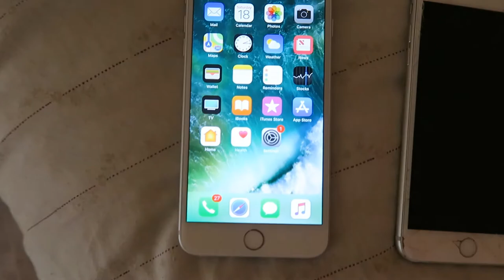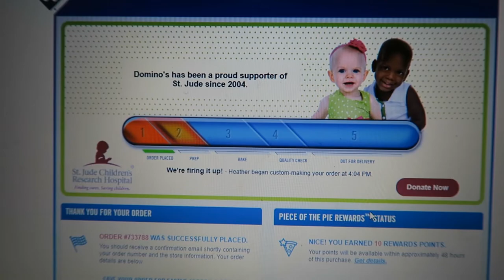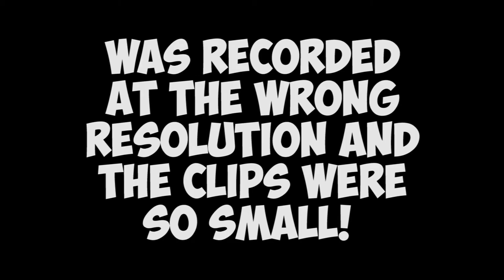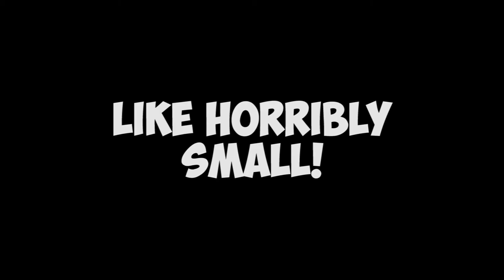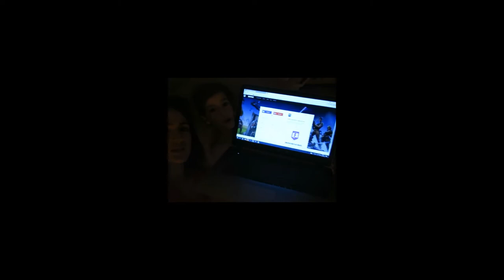OUR DOG FELL OFF OF A CLIFF & VLOGGER FAIL!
Ya'll the other day our American Bulldog escaped and fell off of a cliff .He is literally the most insane dog ever! But we love him! Also watch to the end to see my vlogging fail! OOPS!

Erica's Instagram - @MrsEricaValentin
Rene's Instagram - @Mr.Rene2u
Erica's Twitter - @EricaValentin83